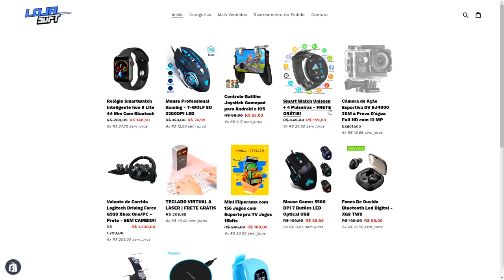LANCER NERVOSO!!! UM DOS MELHORES!! - CarX Drift Racing